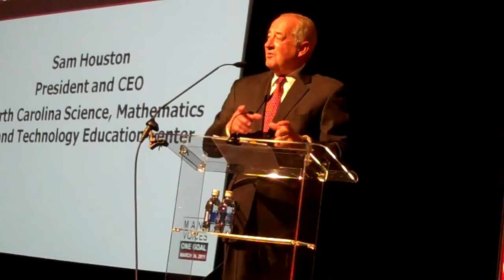Video: Sam Houston at the "Many Voices, One Goal" conference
Sam Houston, president and CEO of the NC Science, Mathematics and Technology Education Center, speaks at the 2011 Many Voices, One Goal: Every North Carolina Child Graduates Ready conference on March 24 in Raleigh and introduces keynote speaker Uri Treisman.